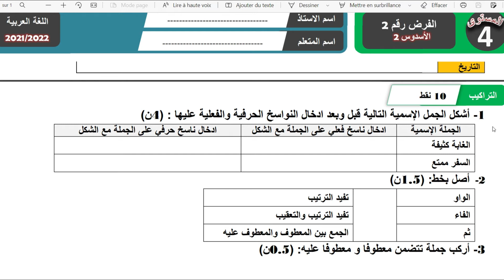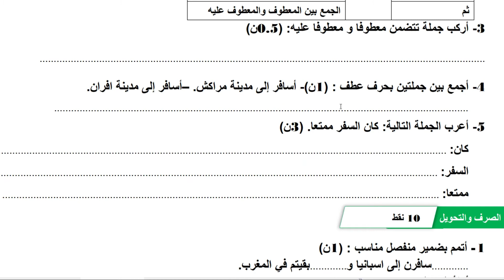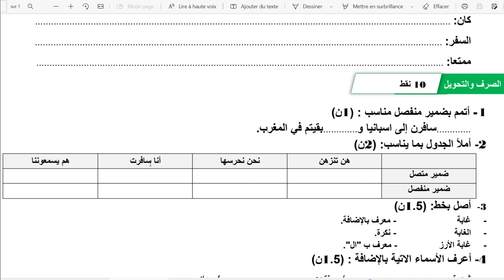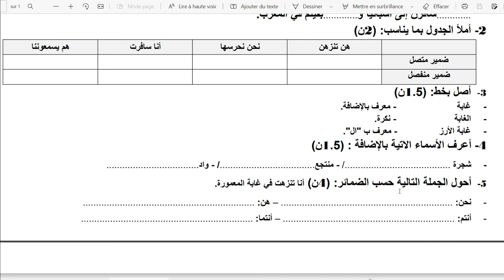نموذج1الغرض المحروس اللغة العربية الرابع ابتدائي الدورة الثانية المرحلة الرابعة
نموذج1الغرض المحروس اللغة العربية الرابع ابتدائي الدورة الثانية المرحلة الرابعة@nafida77